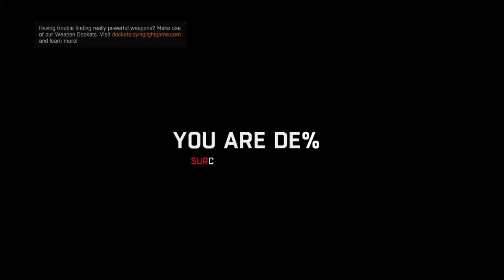Dawn of the Dead roleplay ep 1:Was it real